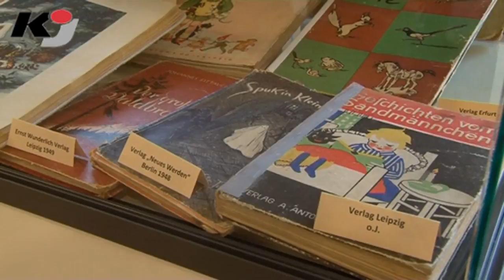Kinderbücher im Schloss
SCHLETTAU: Erinnerungen können derzeit bei einem Besuch des Schlosses Schlettau wach werden. Bis zum 22. Februar werden in einer Sonderausstellung historische Kinderbücher gezeigt.